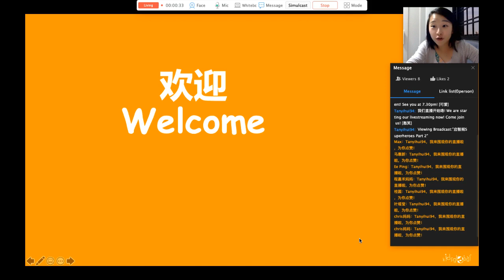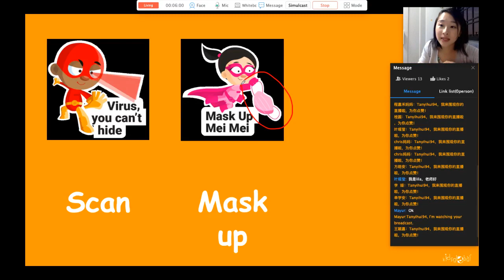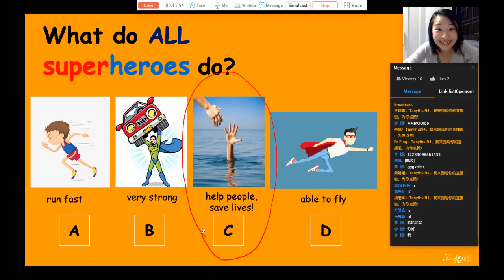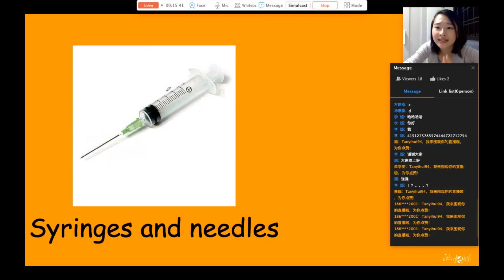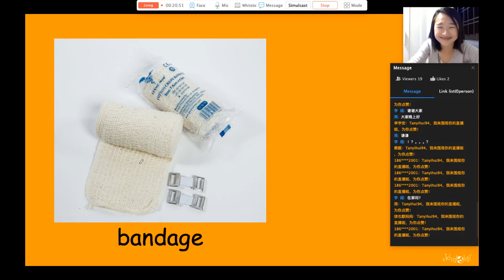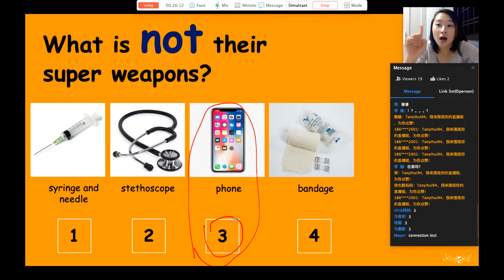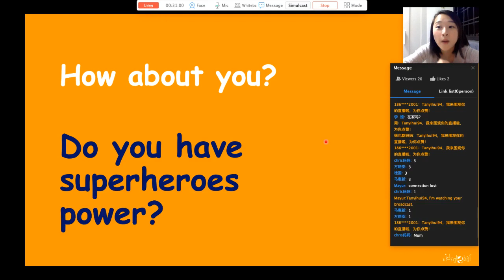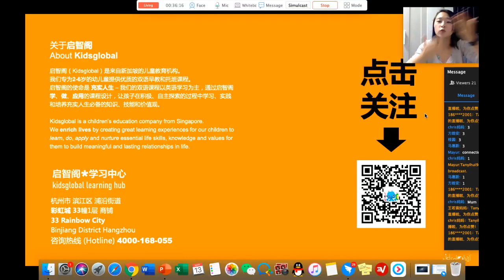MOE The Soaper 5 - 直播课堂-洗手超级英雄! Special Live broadcast Part 2 *A MUST FOR STAY HOME KIDS**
The Soaper 5 by MOE For Total Defence Day this year, new superheroes – The Soaper 5 – landed in schools to help us fight COVID-19. Using The Soaper 5 characters from Ministry of Education (Singapore), Kidsglobal had a 2-part special Live Broadcast sessions with our Chinese students aged 2-6 from Hangzhou, China. 启智阁 【超级英雄🦸‍♂‍】系列 2 新加坡教育部 (Singapore Ministry of Education) 防疫之战 - 人人有责 启智阁特制英语儿童课堂!

The Soaper 5 Characters: Wipe up Wilson / Super soaper Soffy / Virus screener Varun / Hands down Hana / Mask up Mei Mei / The Soaper 5 For more information and resources, go

Good old soap works best! Choose one that's free from cancer-causing chemicals and is gentle and non-toxic for children,

Do remember to wash your hands regularly with soap, and use an effective hand sanitiser if hand washing is not available:

Germs-killing wipes are convenient to carry around especially if you have young children, do make sure to wipe and clean regularly:

Stay clean and safe!

We have also curated a series of picture story books on personal habits, hygiene, germs and viruses (suitable for children aged 2 to 7), you can check them out here:
1) What are germs? by Katie Daynes
2) Germs are not for sharing by Elizabeth Verdick
3) Germs make me sick by Melvin Berger
4) Wash your hands by Margaret McNamara
5) A Germ's Journey by Thom Rooke

Kidsglobal is a children’s education company from Singapore. We enrich lives by creating great learning experiences through our programs and products.